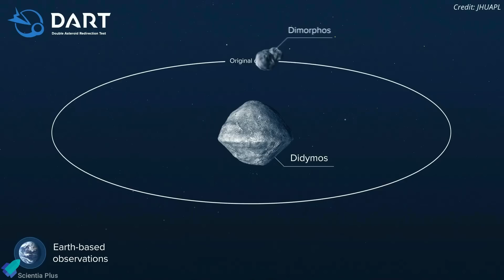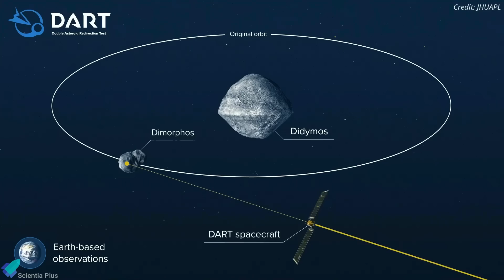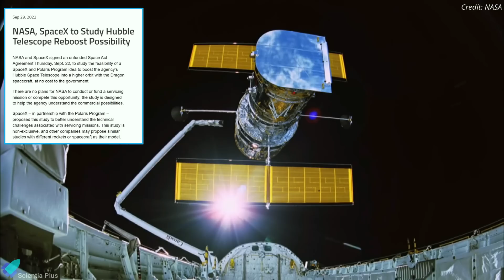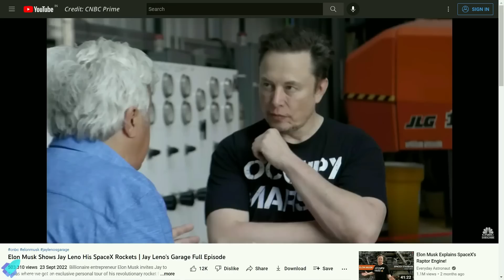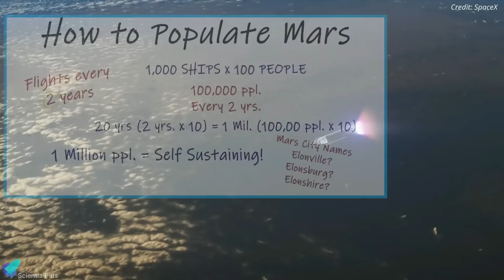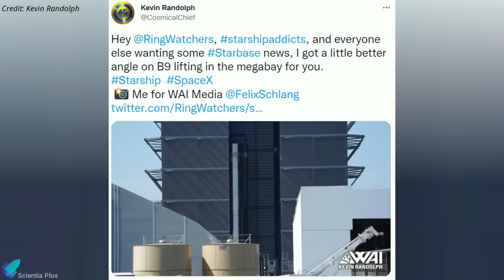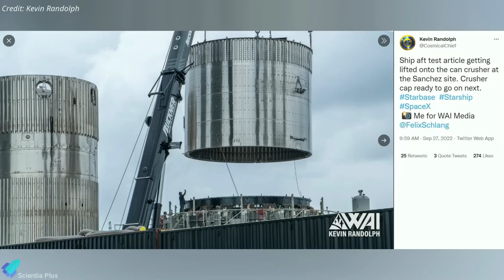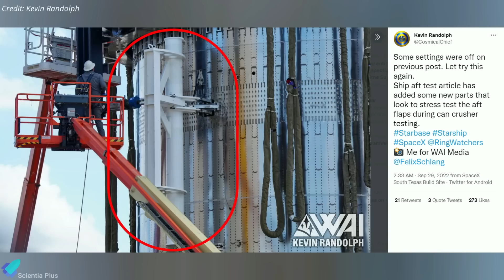Starship Test Conducted at a New Site, Elon Musk Starship Updates, SpaceX & Hubble, Artemis-1, DART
Elon Musk recently gave Jay Leno an exclusive tour of Starbase. EDOME test tank exploded during a cryo-proof test. Starship-24 removed from pad B.
NASA crashes the DART spacecraft into the asteroid Dimorphos. Artemis 1 SLS rocket moved to the vehicle assembly building. NASA and SpaceX are studying sending a private crew to boost Hubble’s orbit. The Delta IV Heavy rocket launches a US spy satellite on the final flight from the west coast.

Scripted on 29th September 2022

00:00 World's 1st Planetary Defense Test
02:16 Hurricane Ian and Delayed Rocket Launches
04:42 NASA and SpaceX Join Hands for Something Epic!
06:06 Final Delta IV Launch From the West Coast
07:18 Starship Updates

Image Credits:
NASA
JHUAPL
SpaceX
ULA
Polaris Program
Airbus
GroundTruthPics
Kevin Randolph
RGV Aerial Photography
Brendan Lewis
Tony Bela

Video Credits:
NASA
JHUAPL
ATLAS
NOAA
ESA
SpaceX
ULA
LabPadre
Ryan Hansen Space
CNBC Prime
SpaceXvision

Thumbnail Image Credit: LabPadre/SpaceX